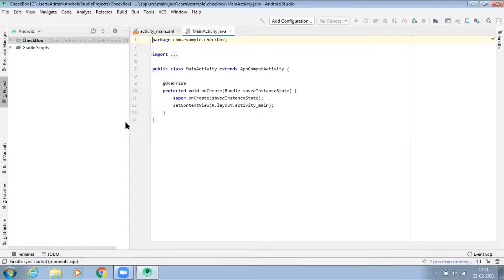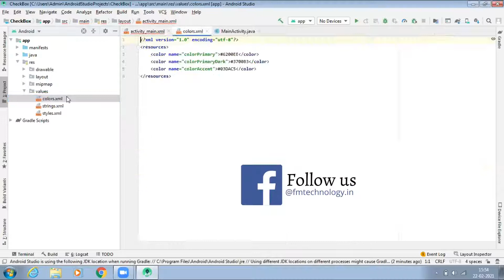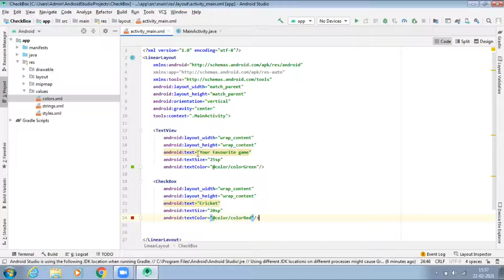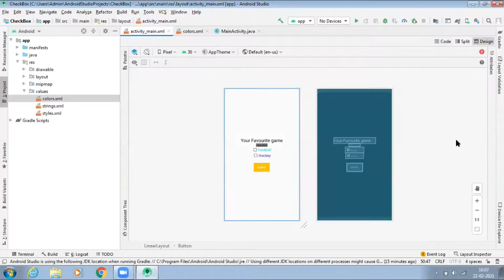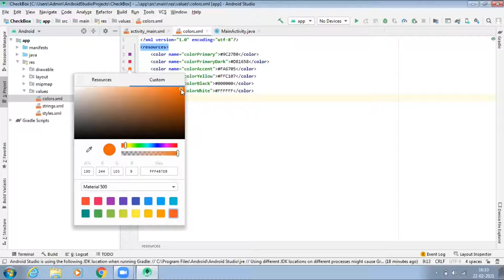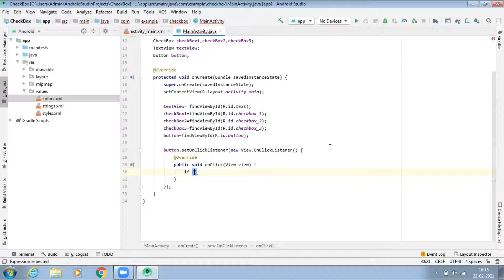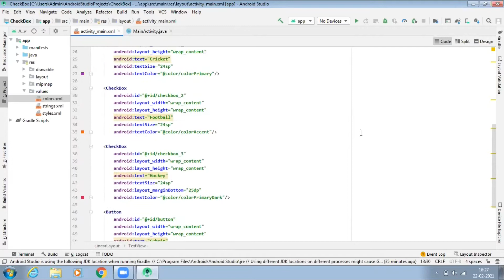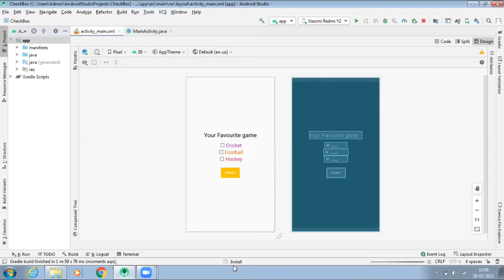Part 8: How To Add CheckBox In Android| Android UI Widgets| Android Studio Tutorial.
Part 8: How To Add CheckBox In Android| Android UI Widgets| Android UI Designs| Android Studio Tutorial.

Welcome to FM Technology. In this part , you will learn that how to add checkbox in android using Android Studio.

TOPICS COVERED IN WHOLE TUTORIAL ARE:-